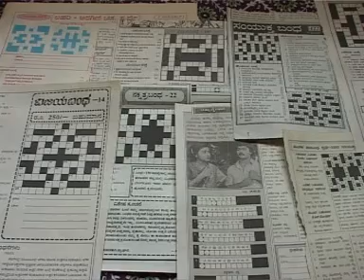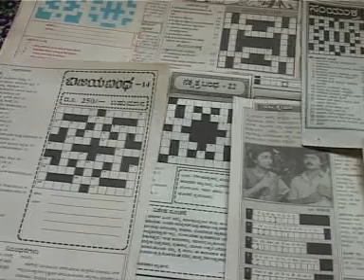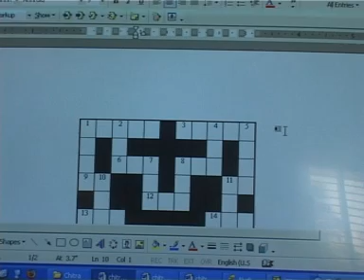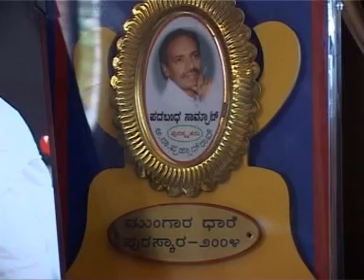Interview with A.N.Prahladarao abt kannada Crosswords.DAT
A.N.Prahlada Rao

Crossword composer and writer on Kannada cinema- A.N.Prahlada Rao has worn both hats with élan. And while he was about it, Prahlada Rao has virtually created a new genre of literature on cinema trivia, as his magnum opus, "Bangarada Manushya"  a biography of the late thespian  Rajakumar, proved in 2005, when it milestoned the actor's 50 years in cinema.
When the actor died last month, "Bangarada Manushya" made brisk sales, scarce as the literature on the Kannada filmdom's icon has been.
A.N.Prahlada Rao, born in 1953 in Abbani village, Kolar district of Karnataka, demonstrated very early in life a penchant for wordplay, and gravitated naturally towards jobs in journalism- first as a reporter for Kolara Patrike in 1975, and edited another daily, "Honnudi" from Kolar. In 1983, he joined the State Information Department, and among other assignments, he was in the media section of the Chief Minister's office, and in the News Section of the Information Department.
In many ways, "Bangarada Manushya" is a milestone in Rao's  own journey across crossword grids, collecting trivia , adding to a bank of  information that can become quite a nest egg  of history.
Over 21 years, Rao has composed  more than 35,000 crosswords, and  today, nearly every Kannada newspaper or magazine sports the puzzles created by him, on  scores of themes, that celebrate cinema in a myriad ways. Every puzzle that he creates is a mosaic of information on the theme he chooses- not only in general- cinema, literature, crime, science, mythology, food, sport, and in the process,  shown how learning   Kannada and appreciating its culture  can be a pleasurable experience.
If dailies like Kannada Prabha, and Vijaya Karnataka  sport the grid-and-clues school of Kannada every day, Weekly magazines like Karmaveera, Mangala, and the fortnightly Balamangala have Rao's general knowledge quiz and puzzles. For Aragini and E Sanje, Rao composes film-based  crossword puzzles.
For  a whole year, Managala Weekly carried  Rao's crosswords based on the theme of Kannada's literary starr The Kannada University in Hampi has been using his specially custom-made puyzzles in its publication, Vignana Sangati for  more than three years. Prajavani's cinema supplement has been featuring his "filmy"  grids for more than 12 years. As for Aragini, Rao's crosswords on film themes have been a regular feature for over 23 years.
There really is no Kannada film journal worth its name that has not featured Rao's puzzles at one time or another- Vijayachitra of the Chandamama publications , Udayaraga published out of Mumbai, Dehali Varte published from Delhi, Priyanka, Chitra, Rangavalli, Star, Cinema Makaranda.
Rao's repertoire trespass into  the genre of critique and analysis as well- its not all trivia.and pun- intended or otherwise. If "Bangarada Manyshya" is his magnum opus, the intervening years have been for Rao a time to follow the  unfolding of  drama of  Kannada cinema- All the magazines that  give him his grid never forget to invite him to write scholarly  or informed articles in their special issues -- Aragini featured his article on memorable movies, Karmaveera published "Gathavaibhava", Mangala featured him on the series on cinema history- "chalanachitra itihasa",  and provided inputs for Karnataka University's publication, "Kiriyara Karnataka (encyclopedia) and Cinema history, cinema articles also published in Sudha- popular kannada weekly, Roopatara- cinema monthly, Chitra- cinema monthly.
"Bangarada Manushya" is not merely a  biography on the greatest icon of Kannada cinema, it is the synthesis of the essence of Kannada cinema, tracked through  the career of Rajkumar. The trivia and titbits that figure dominantly in Rao's puzzles add colour and interest to the study of an absorbing subject -- Rajkumar and Kannada cinema.